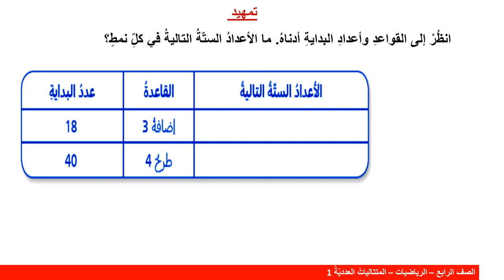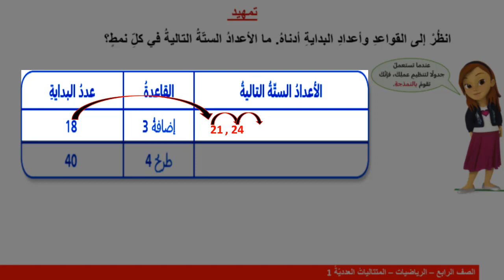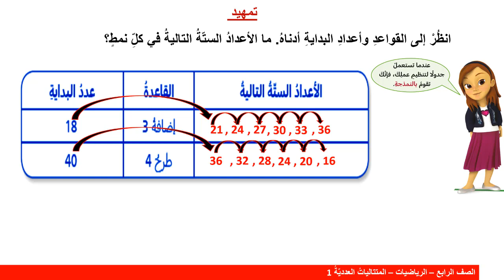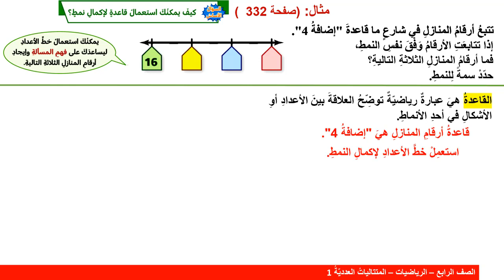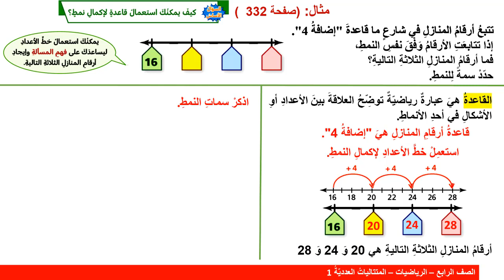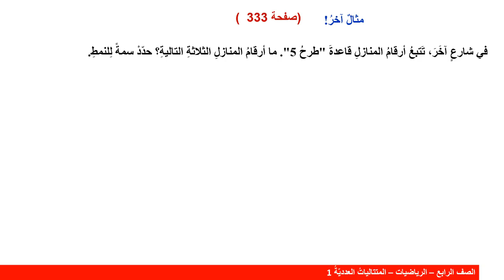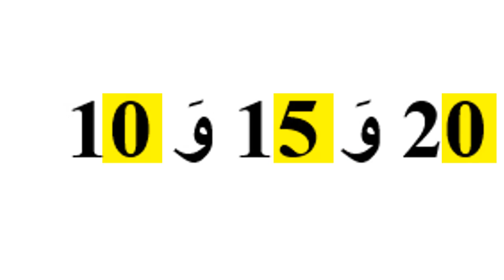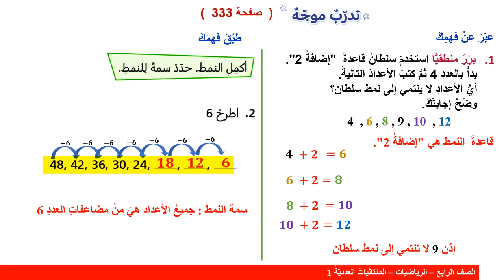الصف الرابع – الرياضيات – المتتالياتُ العدديّةُ 1